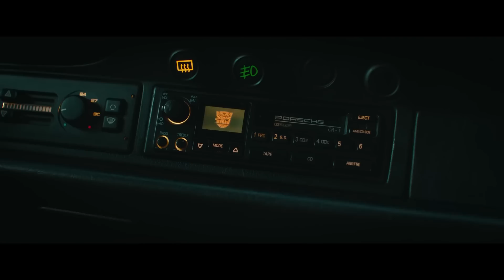TRANSFORMERS 7 "Noah Meets the Autobots" Clip (2023)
TRANSFORMERS 7: Rise of the Beasts "Noah Meets the Autobots" Clip (2023)